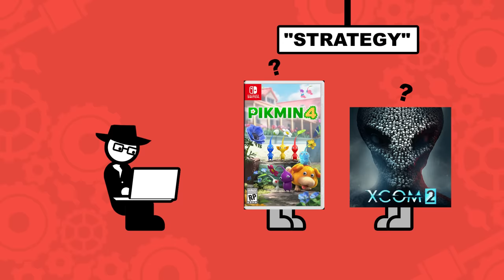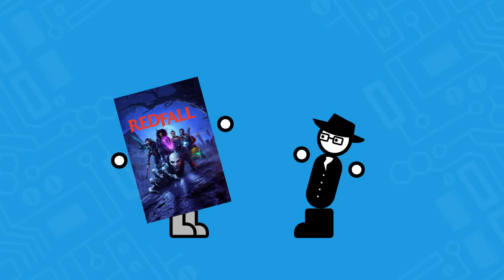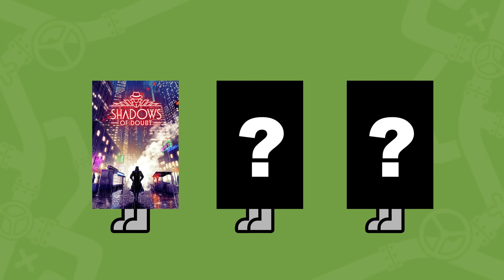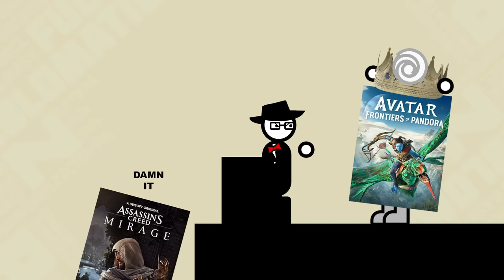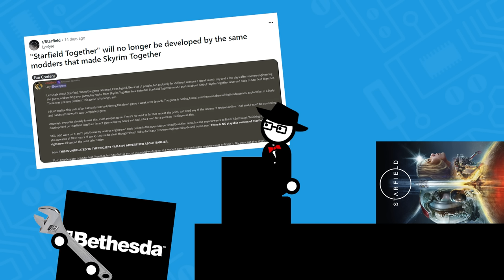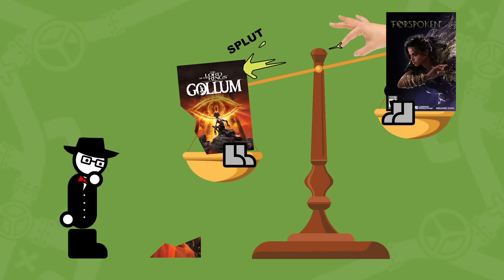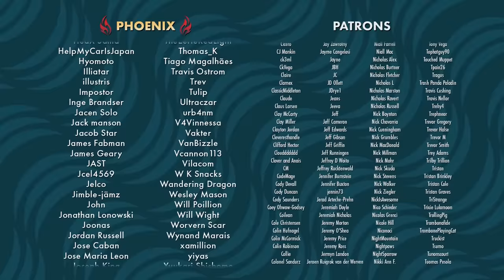The Best, Worst and Blandest of 2023 | Fully Ramblomatic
This week on Fully Ramblomatic, Yahtzee picks his best, worst and blandest games of the year.